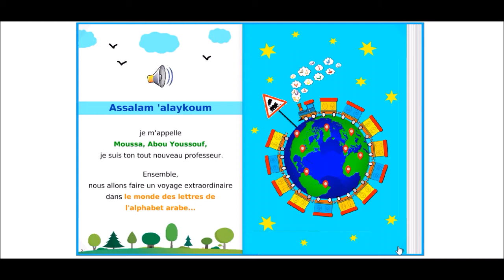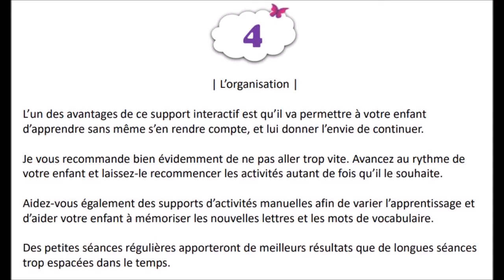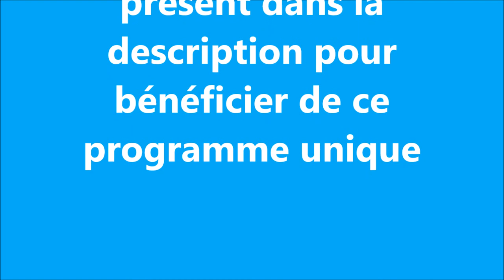Activités arabe 3/5 ans